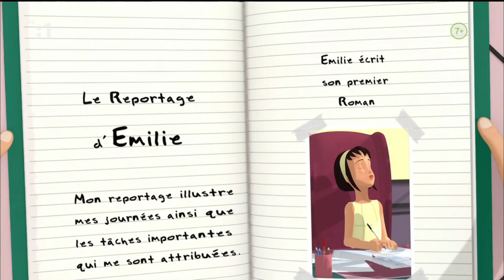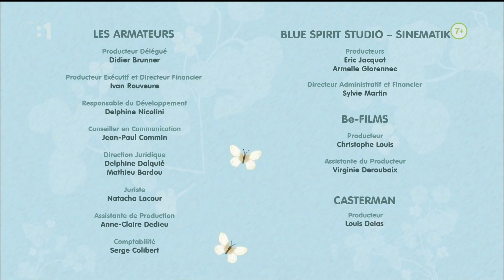Martinka reportérkou (HD Sk dabing)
Zdroj: Uložto.sk
Martinka reportérkou: 1. séria, 2. časť